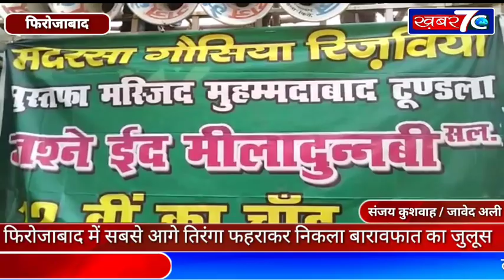फिरोजाबाद में सबसे आगे तिरंगा फहराकर निकला बारावफात का जुलूस